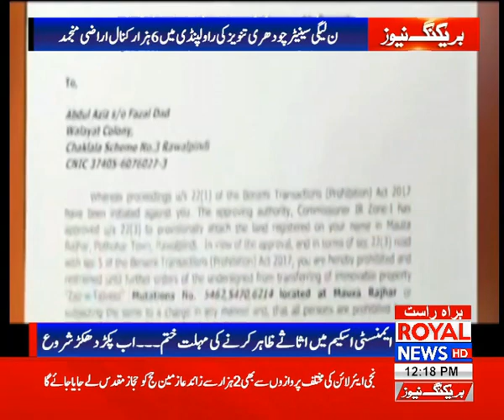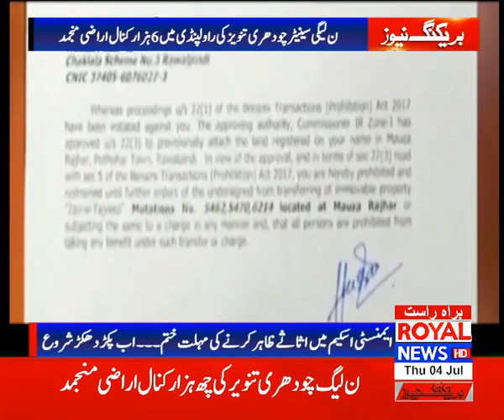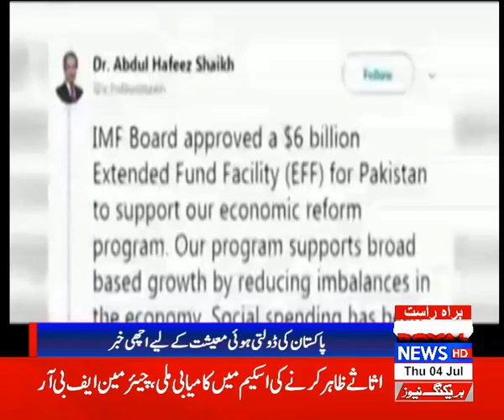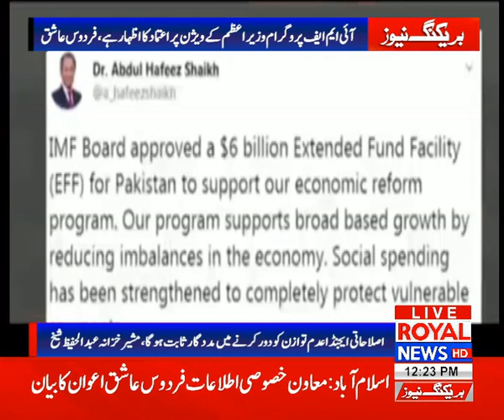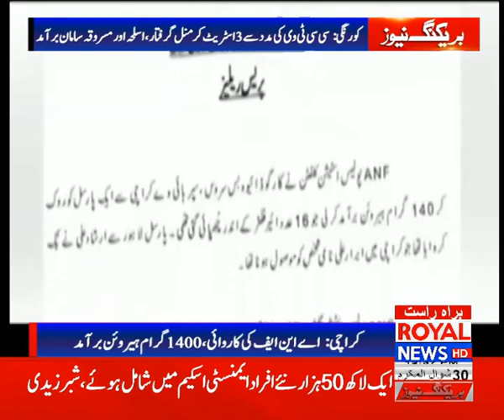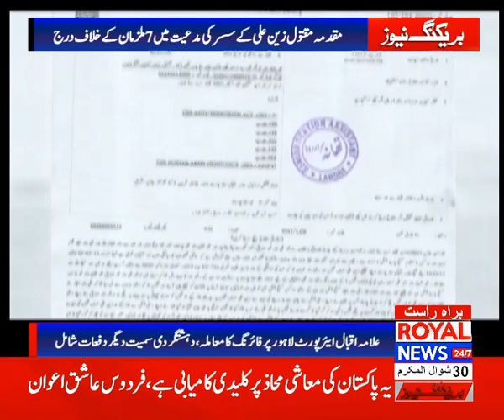Royal News 12 Noon Bulletin 04 July 2019 P1